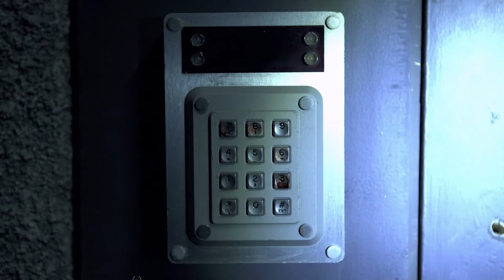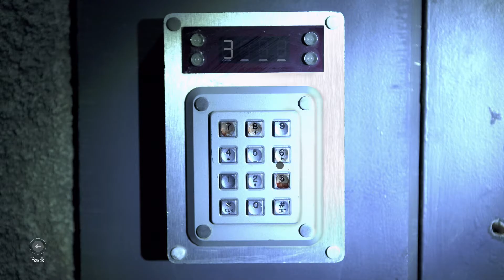The Bunker - FINALE - Part 4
I did NOT see that coming!! All is revealed in this final episode of The Bunker

In the game, players will follow the daily routine of the main protagonist, John. When an alarm is triggered, players will have to guide John around the bunker to venture into forgotten areas, recovering the character's repressed memories and unlocking the secrets of The Bunker. The player is presented with live action footage throughout the entire game, with a Point and click style of adventure gameplay. Utilizing a third and first person camera, the player is presented with both flashback sequences and present day footage of an underground nuclear bunker.